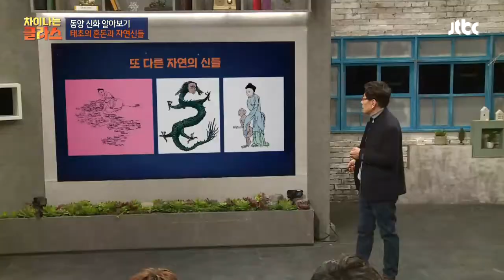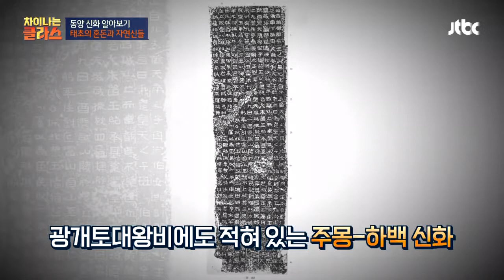(황하의 신) 고구려 시조 ′주몽′의 외할아버지 ′하백′ 차이나는 클라스 45회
우리나라와 관련된 자연신! 물의 신 ′하백′
고구려 시조 주몽과는 아주 특별한 관계!
하백의 딸 유화가 바로 주몽의 어머니
광개토대왕비에도 적혀 있는 주몽－하백 신화